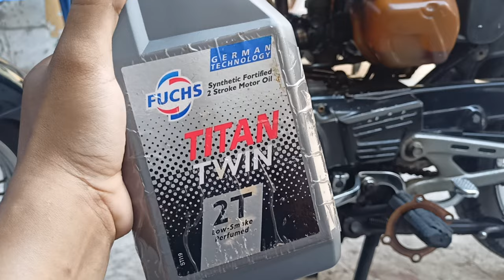FUCHS TITAN TWIN 2T - kerak mesin oli samping Titan 2t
Link pembelian :

••FUCH TITAN TWIN 2T••

Tipe bensin : pertalite (perubahan bbm, dikonfirmasi)
Stelan pj/mj : standar
Karbu : standar
Supply oli : pompa oli, mix on tank (disebutkan)
OS : standar (nol)
Blok : Crun (aftermarket)
Piston : FIM os 0 (nol)
CDI : GASPOLL RACING
Spull kelistrikan : standar
Coil : standar
Busi : champion (15 ribua.an)
Head blok : standar
Membran : standar + lidah karbon (aftermarket)
Knalpot : boban c33
Metode 1 : stelan standar (disebutkan)
Metode 2 : stelan basah (disebutkan)
Skenario : pemakaian harian, turing (disebutkan)
Jarak tempuh : 10km
Durasi pengambilan data : 2 minggu (14 hari perjalanan, 20km perhari, total 280km)

Stelan pj/mj : standar
Karbu : standar
OS : standar (nol)
Blok : Crun (aftermarket)
CDI : GASPOLL RACING
Spull kelistrikan : standar
Coil : standar

Tks boiii.. 🙏